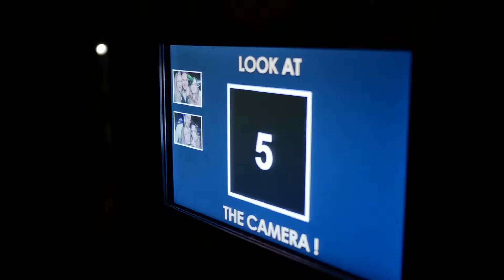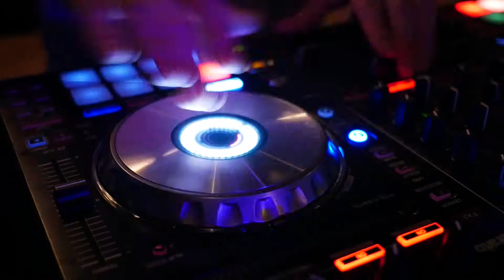Minuit au Lodge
Montage basé sur les images filmées après minuit au réveillon 2019 du restaurant The Lodge.